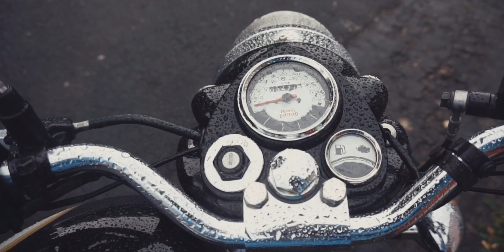Royal Enfield Classic 500 for 6 lakhs - Ireland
Greetings..
For all the Royal Enfield Lovers in Ireland or in Europe, you can have it outside India as well and believe me its not expensive at all to have it alongside your main vehicle.
In this video i shared my Royal Enfield experience and a tip that how can you own your own royal Enfield...
If you have any questions related to EU specifications, Tax or price be let me know and i will be happy to help you out and together we can built a bigger Royal Enfield community or Ireland and Europe.

To all the people who are in Ireland or planning to move to Ireland please follow our FB group for current affairs and daily updates.